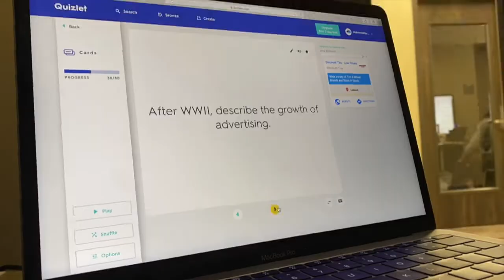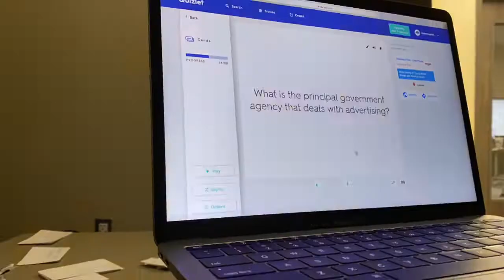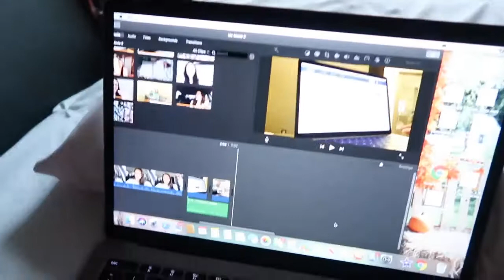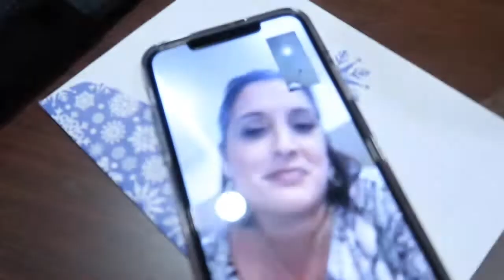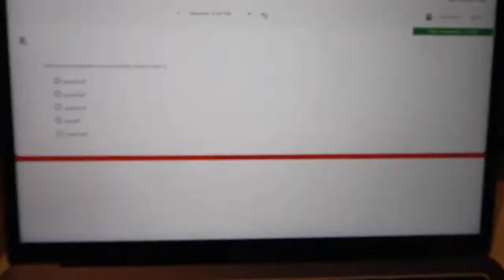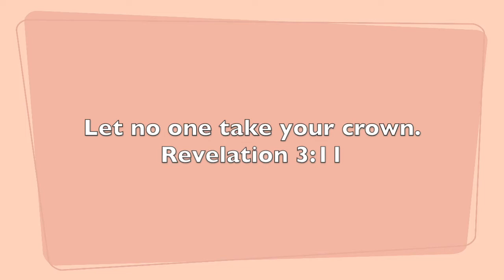VLOGMAS Day 9: Starbucks Trip, Finals Week, Studying At The Lodge | Makennah Brodie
Happy vlogmas! I hope you are enjoying vlogmas, I know I am!🎄Don’t forget if you have any video request to comment them down below!